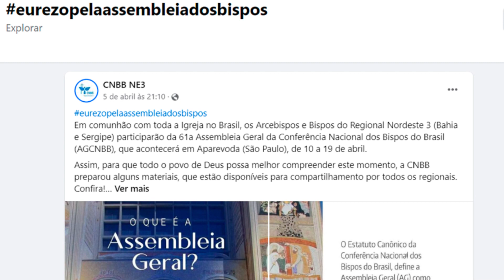Imaculada Notícias - Boletim 03 CNBB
Nesta quinta-feira os bispos participantes da Assembleia Geral da CNBB encontram-se em retiro. As plenárias retornam amanhã, sexta-feira. Confira como foi a manhã de hoje.